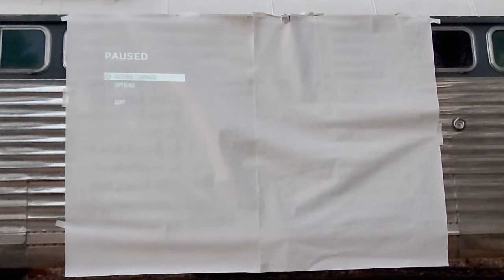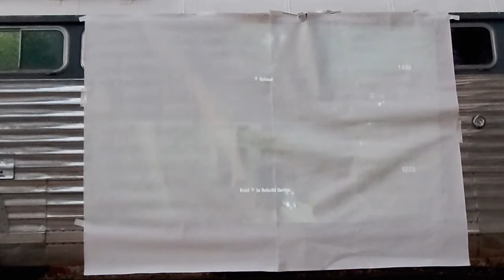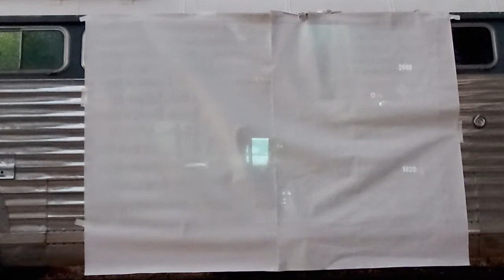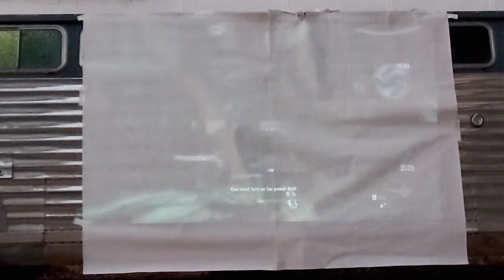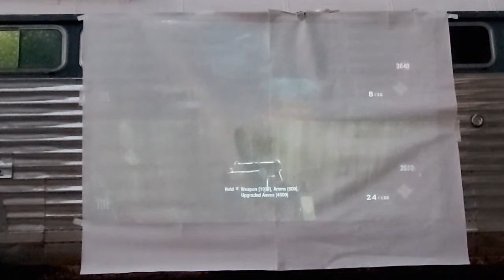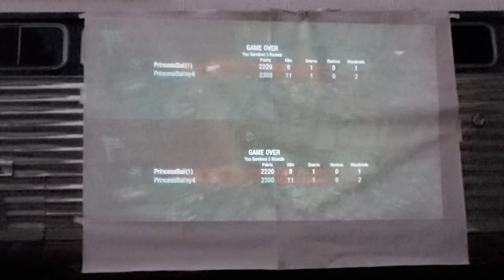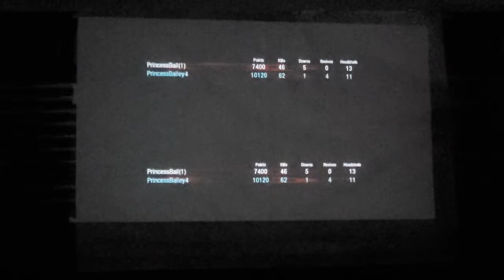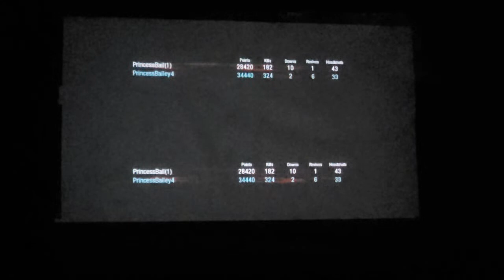Zombies Night 2 with Bus Grease Monkey